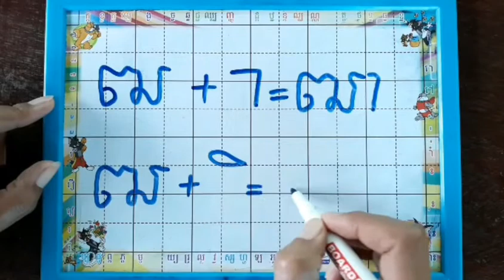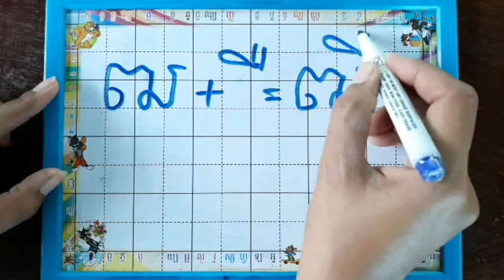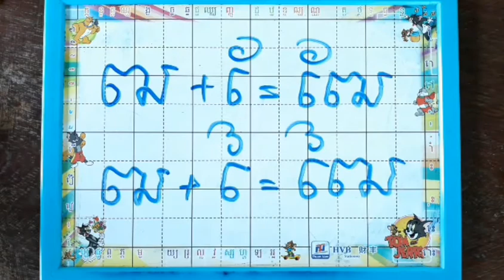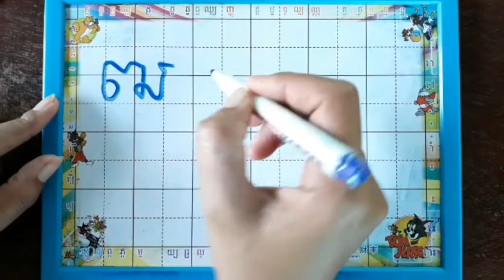រៀនអក្សរ ឍ ផ្សំនឹងស្រៈនិស្ស័យទាំង២៣តួ និងរៀនអាន Learn write and read consonants and Vowel Khmer